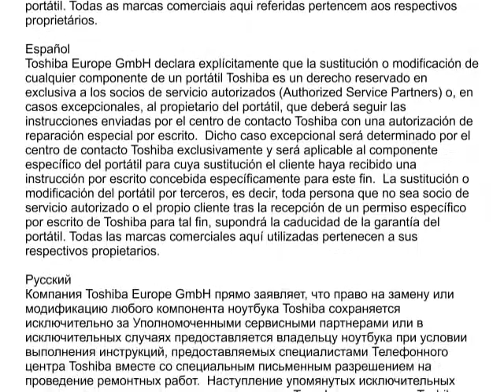Tecra M10: HDD replacement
This Video shows you, how to replace the harddisk of a Tecra M10 Series laptop.